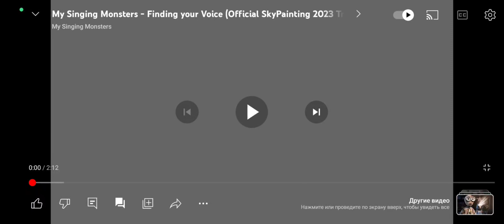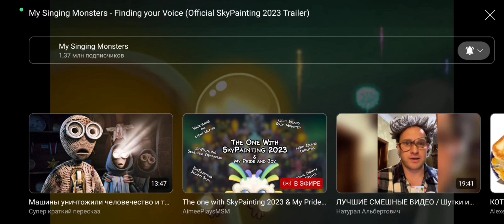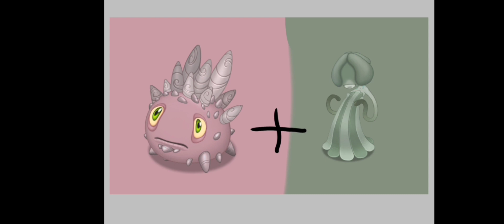ОБНОВА В mysingingmonsters УЖЕ ВЫШЛА?! Я УГАДАЛ ПОЧТИ ВСЕ!